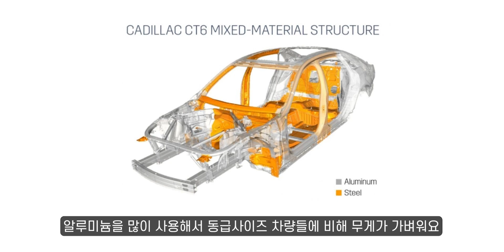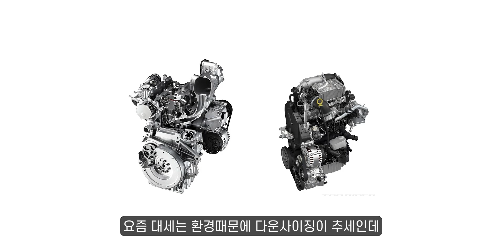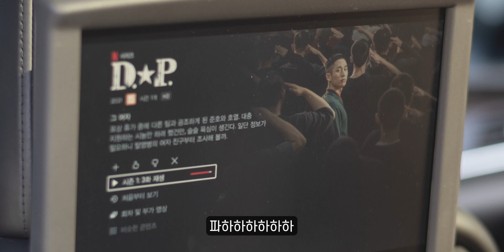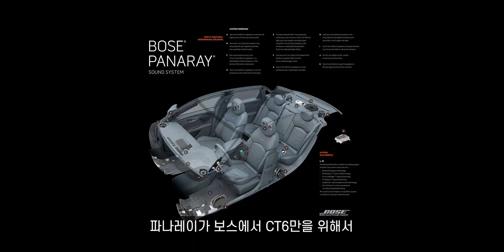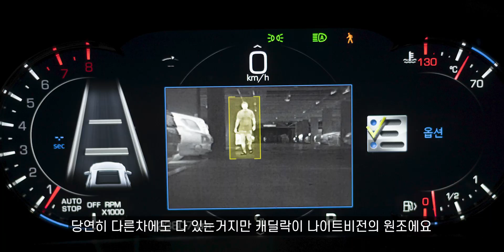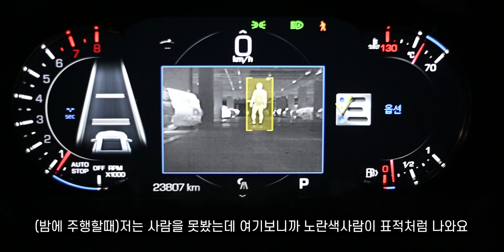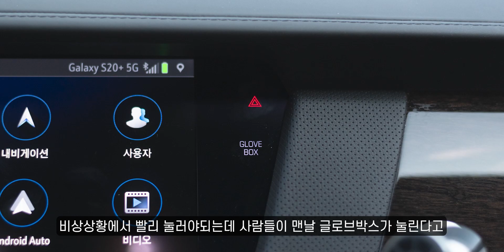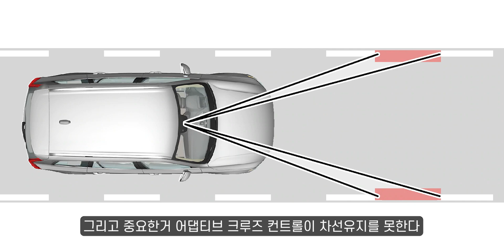무지성 캐딜락 차주, "CT6가 벤츠S클래스 보다 좋다!!"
모두의리뷰 참여신청은 아래 메일로 부탁드립니다